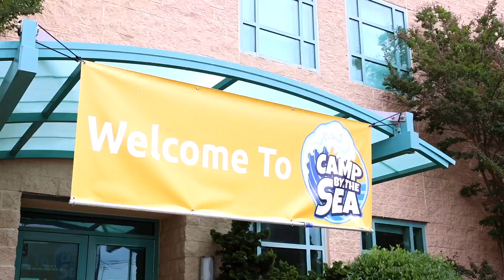Alan L. Perskie Special Needs Endowment Fund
Alan L. Perskie Special Needs Endowment Fund: Provides funding for programming, staffing, scholarships and related expenses to the JCCs efforts to provide assistance to those with special needs.